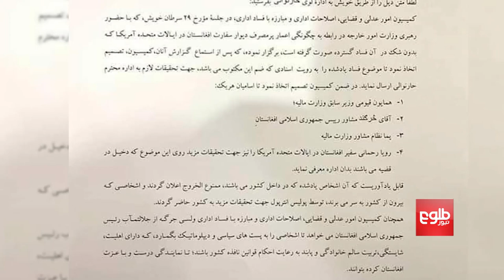سرپرست بانک مرکزی به لوی سارنوالی معرفی شد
اجمل احمدی، سرپرست بانک مرکزی روز یک‌شنبه (۲۹ سرطان) از سوی کمیسیون رسیده‎گی به شکایت‌های مجلس را به لوی سارنوالی، معرفی شده‌است.